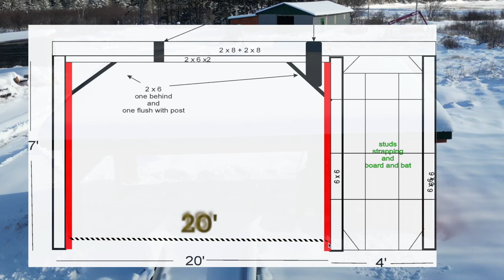There Is So Much To Talk About... Sawmill Shed Designs, Diagrams, & Answers To Your Questions!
Thank you to everyone who comments and likes our videos! We tried to address as many questions and comments as we could fit in. Let us know below what you think about this style of video.. and as always, if you have questions, put them in the comments for us.. Cheers!